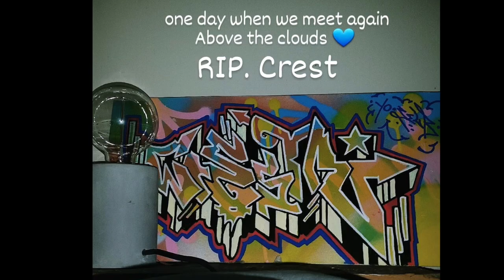YUNGSELB - MIXED EMOTIONS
video @naturenaturenaturebaby
end of the world dropping soon